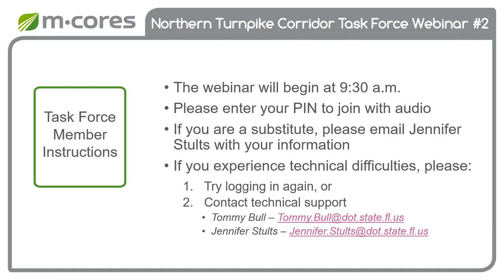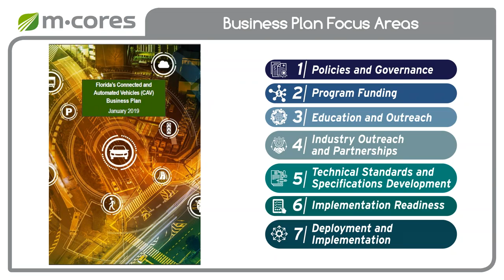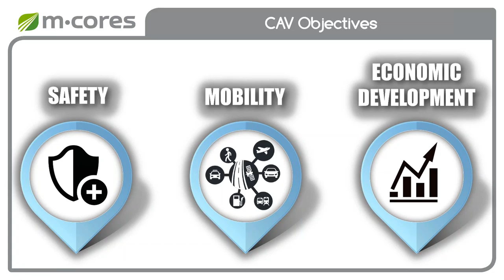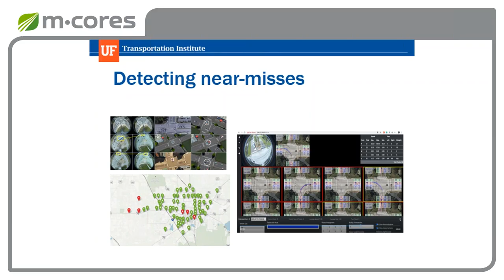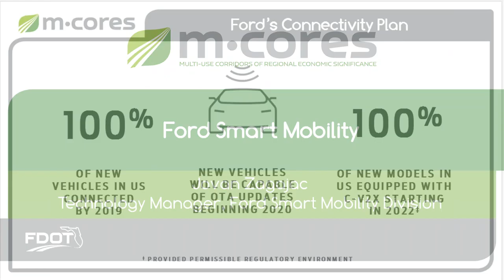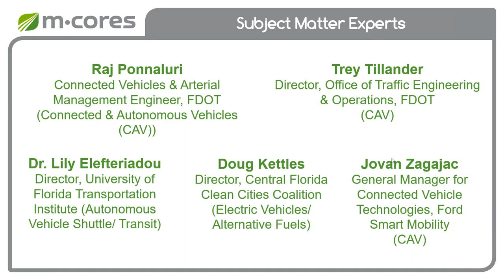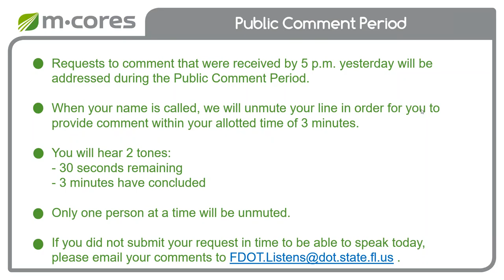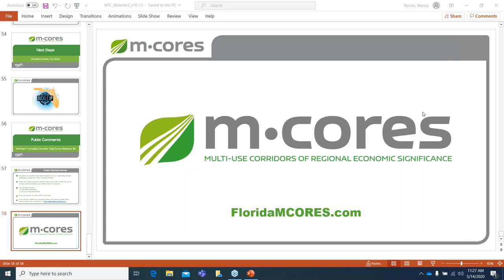Northern Turnpike Corridor Webinar #2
Northern Turnpike Corridor Webinar #2 May 14, 2020